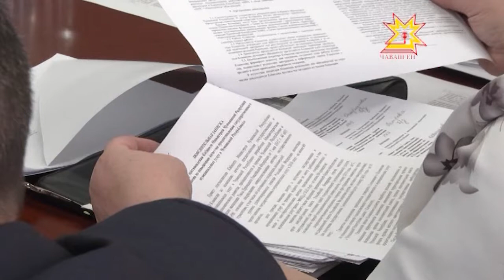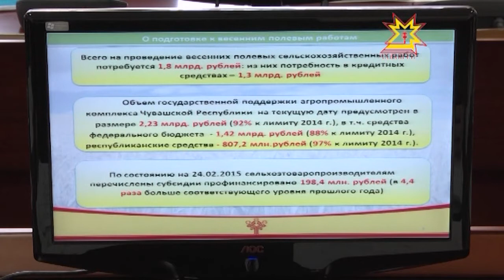На заседании правительства Чувашии сегодня рассмотрели ряд вопросов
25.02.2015 На заседании правительства Чувашии сегодня рассмотрели ряд вопросов, продиктованных экономической ситуацией. При этом речь идет как о росте некоторых цен, так и об увеличении государственной поддержки.